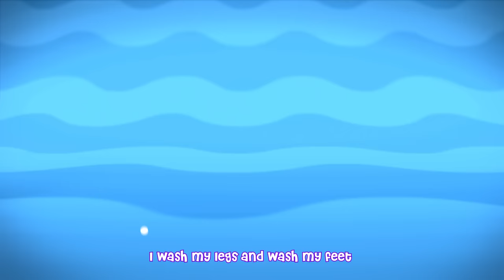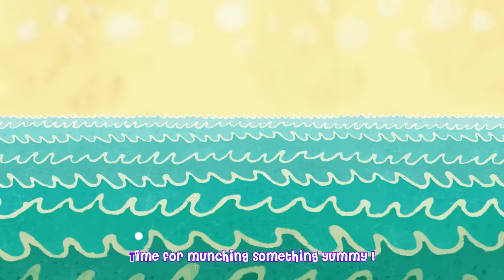Hide and Seek Song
Lyrics:

Count to 10 without a peek,
Now you go hide and then I will seek!
Where did you go? Where do you hide?
You’re not in the place where I tried!
I look over here, I look over there
I look up and down and every where!
You’re good at this, but where did you go?
Maybe you are here? But again no!
But I cannot find but I see no trace,
Of little baby which has hide in this place!